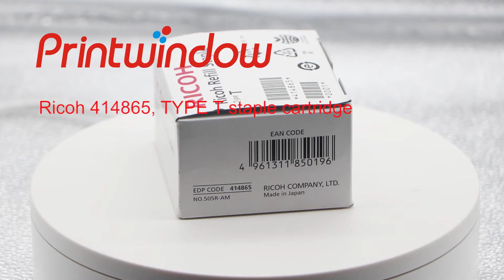414865 TYPE T 4961311850196 staple cartridge for Ricoh Aficio MP C 2050/ 2550 Infotec MP C 2050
Ricoh 414865 TYPE T  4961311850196 staple cartridge for Ricoh Aficio MP C 2050/ 2550/ Infotec MP C2050 C2550 / Lanier LD 620 C, 620 Series, 625 C